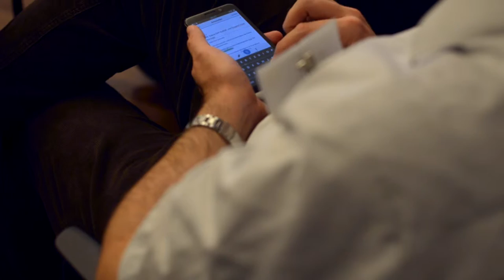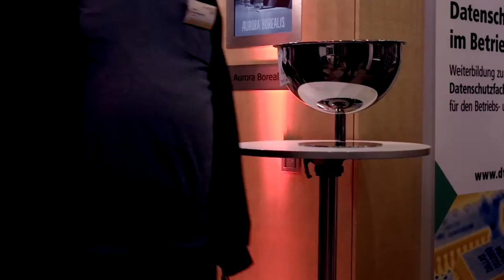dtb Spiros Simitis Award Werbefilm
– WEITERE INFORMATIONEN –

oder auf unserem YouTube-Kanal!